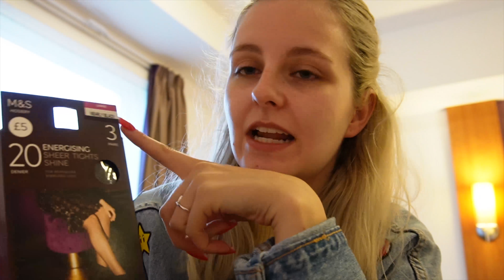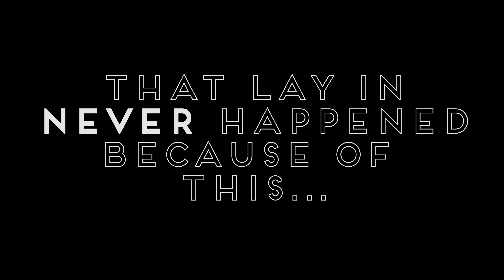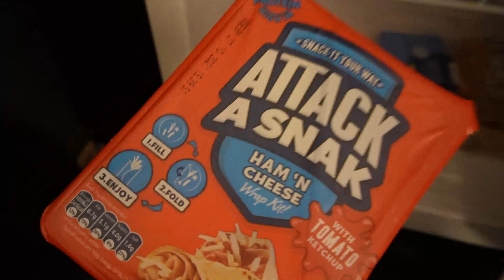Weekly Vlog | Exploring London, Hong Kong Quarantine & Finally seeing No Time To Die! | Chloe Jemma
My name is Chloe and I am a Flight Attendant. I am based at London Heathrow and I fly all over the world. I absolutely love my job and what I love even more is that I get to share my experiences with you here on Youtube and also Tiktok. Today’s video includes:

Exploring London on my own
Hong Kong Room Confinement
Seeing No Time To Die at the cinema

As well as travel, I love to make videos about anything and everything from beauty to vlogs of my day so I am happy to take suggestions of videos you'd like me to make!

Also thank you for 31k followers on Tiktok!!! I know a lot of you guys have come from over there so thank you!

Music ♡

***All non-copyright music & sound effects***

Sofasound ft. cay caleb – Dreamwalk

Chloe xox